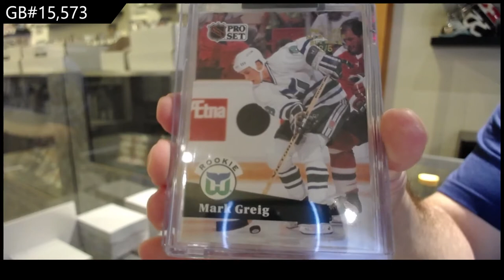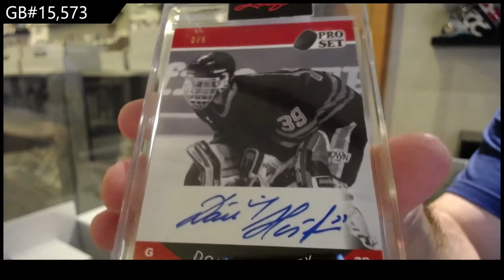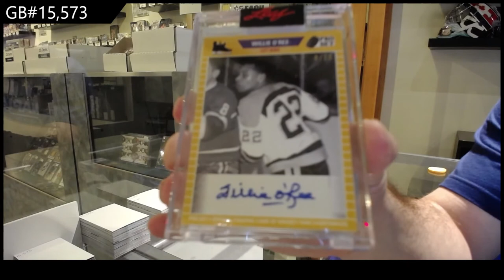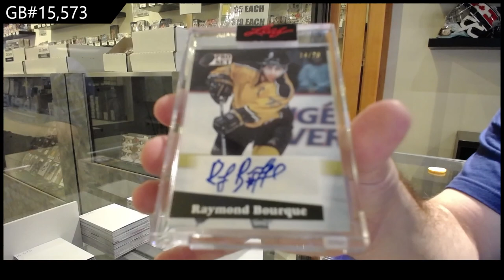2021 Leaf Pro Set Hockey 2 Box Break - C&C GB #15,573